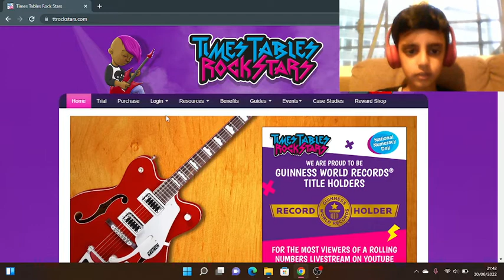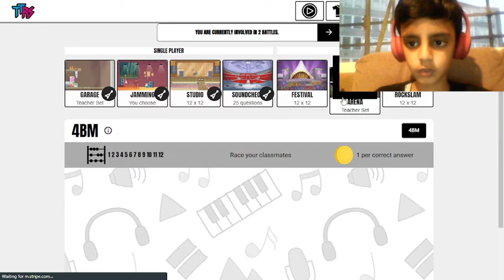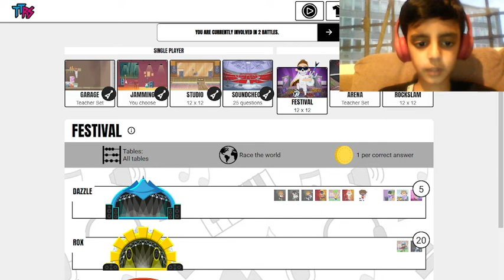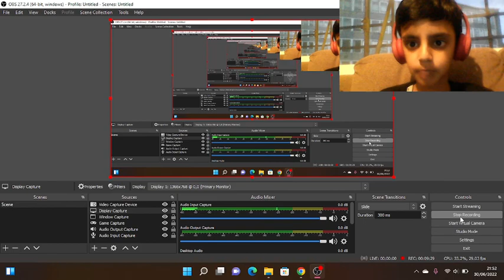ttrockstars challenge (timestables for kids )